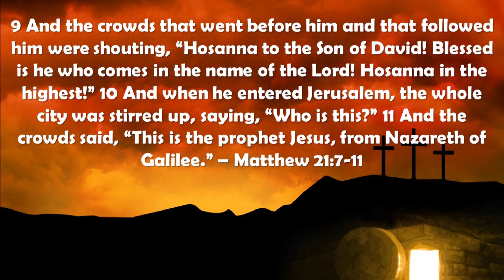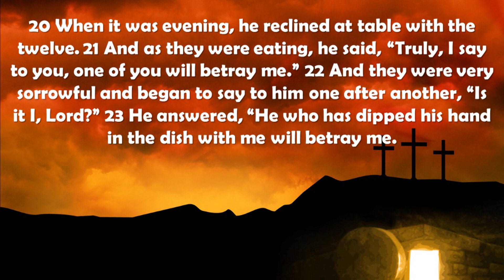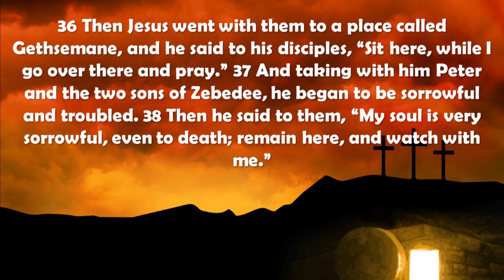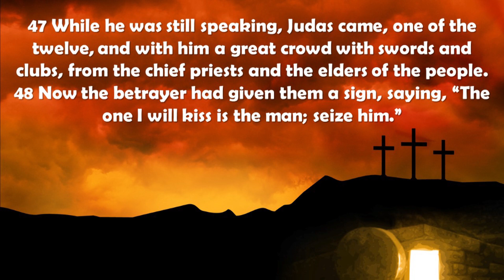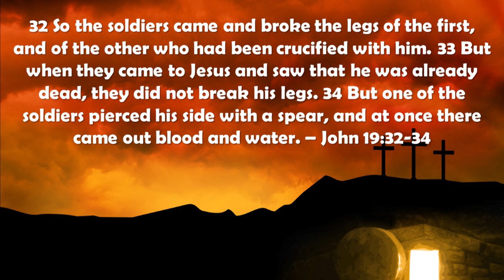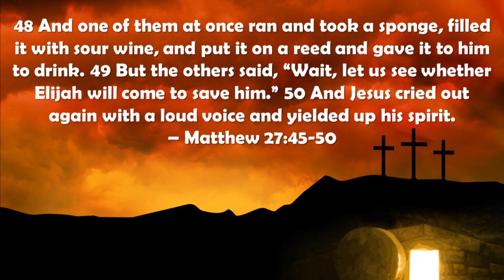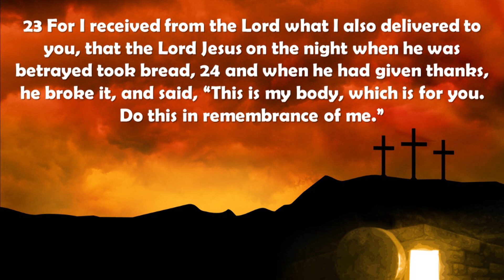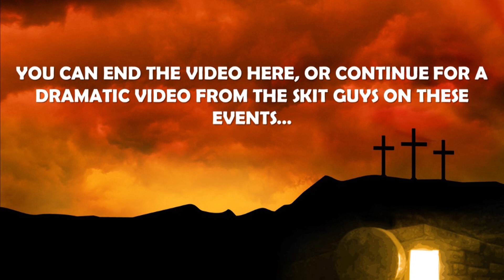Good Friday Experience 2021